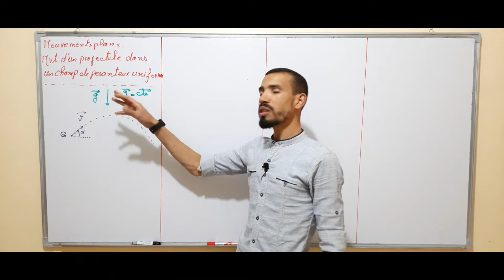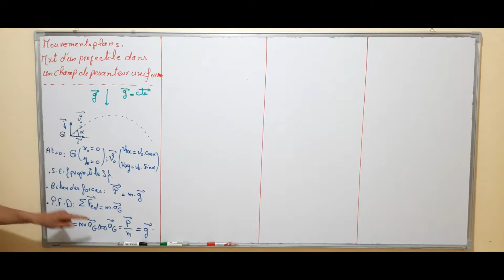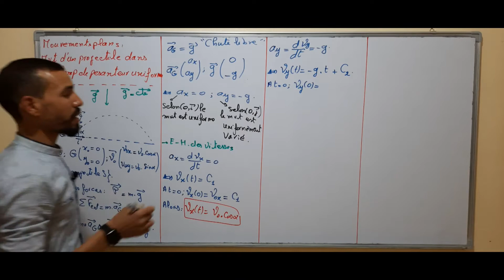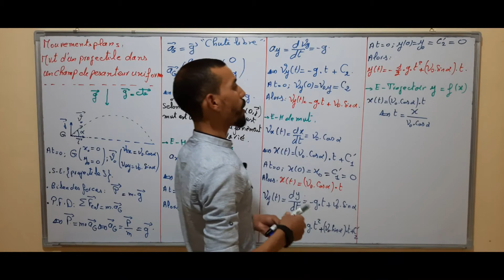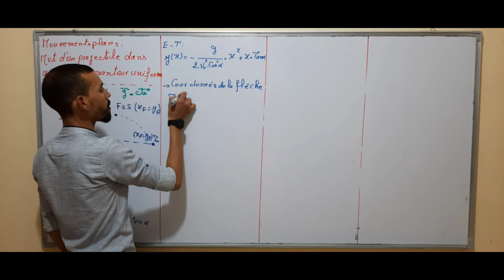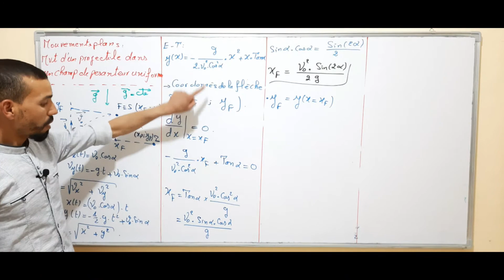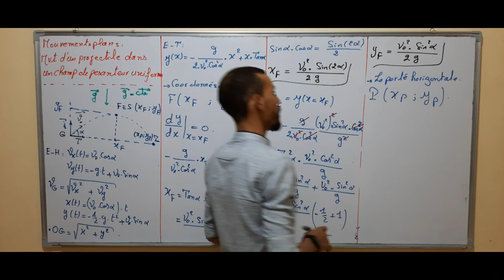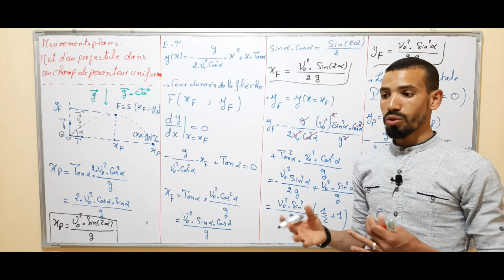Cours physique 13: Mouvement d'un projectile dans un champ de pesanteur uniforme SVT SPC SM